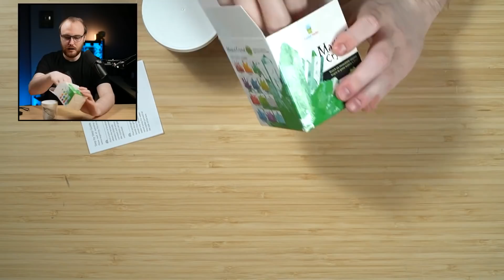Une Boite Minecraft pour la Sortie de la 1.18 !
J'ai encore reçu une boite Minecraft de la part de Mojang, cette fois pour la sortie de Minecraft 1.18 !